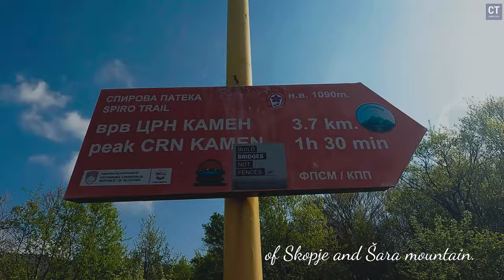Unforgettable journey through Skopska crna gora 2024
Dobrodošli u novo outdoor iskustvo! U ovom videu istražujemo neverojatne hiking avanture u okolini Skoplja, posebno Skopske Crne Gore. Otkrijte najbolje staze, savete za hiking, vodič za planinarenje, osnove opreme za hiking i mnogo više.

Planirate li svoju prvu avanturu u prirodi ili ste već iskusni hiker, ovo je video za vas! Pokazat ćemo vam kako se opremiti za hiking čak i s ograničenim budžetom, najbolji ranac za planinarenje te što sve poneti na hiking izletu.

Ne propustite priliku da istražite prekrasnu prirodu Sjeverne Makedonije. Posetite ovu divnu zemlju, upoznajte njenu bogatu istoriju  i otkrijte skrivena mesta koja čine biser Balkana. Uz besplatne šetnje i nezaboravne hiking staze, Severna Makedonija čeka da je istražite.

Pridružite nam se na ovoj nevjerojatnoj avanturi i zaronite u prirodnu lepotu planina, šuma i nezaboravnih krajolika. Uživajte u putovanju, outdoor avanturi i učite više o čarima Severne Makedonije!

Welcome to a new outdoor experience! In this video, we're exploring incredible hiking adventures around Skopje, especially in Skopska Crna Gora. Discover the best trails, hiking tips, trail guides, essentials, and more.

Whether you're planning your first outdoor adventure or you're an experienced hiker, this video is for you! We'll show you how to gear up for hiking even on a budget, the best backpack for hiking, and what to take on a hiking trip.

Don't miss the chance to explore the beautiful nature of North Macedonia. Visit this wonderful country, learn about its rich history, and uncover hidden gems that make it the pearl of the Balkans. With free walking tours and unforgettable hiking trails, North Macedonia is waiting for you to explore.

Join us on this incredible adventure and immerse yourself in the natural beauty of mountains, forests, and unforgettable landscapes. Enjoy the journey, outdoor adventure, and learn more about the charms of North Macedonia!